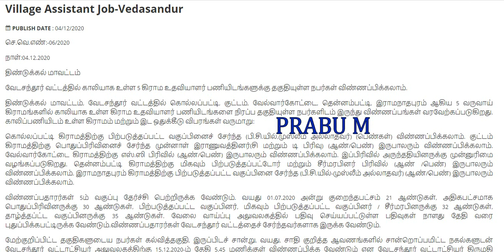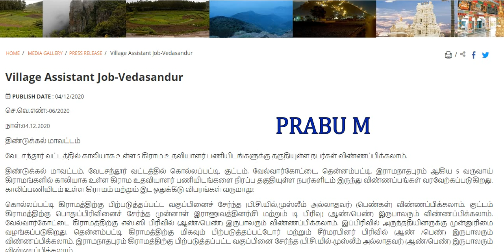தாலுகா ஆபீஸ் வேலைவாய்ப்பு 2020 | Tahsildar Office - வட்டாட்சியர் அலுவலகம் Recruitment 2020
Tahsildar Office - வட்டாட்சியர் அலுவலகம் Recruitment 2020 |

தாலுகா ஆபீஸ் வேலைவாய்ப்பு 2020